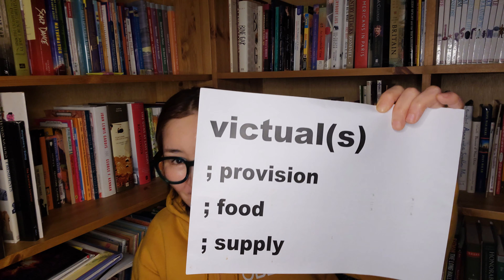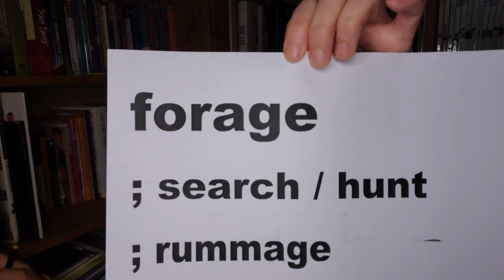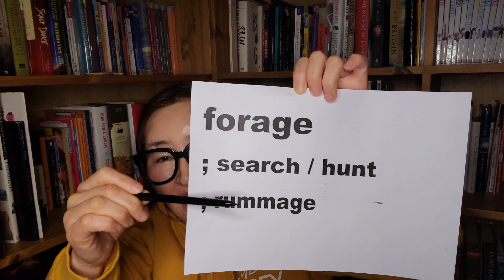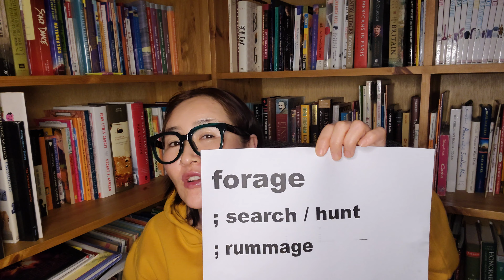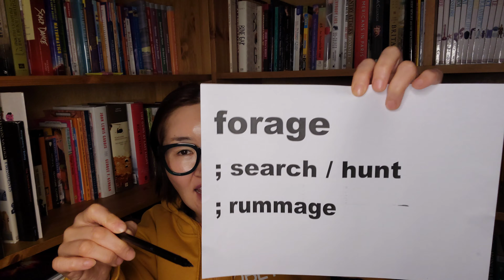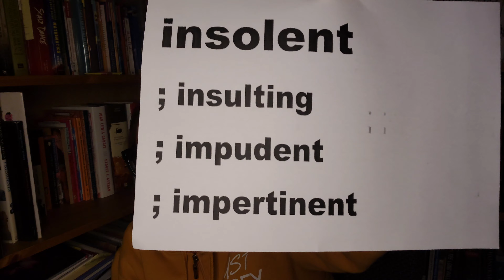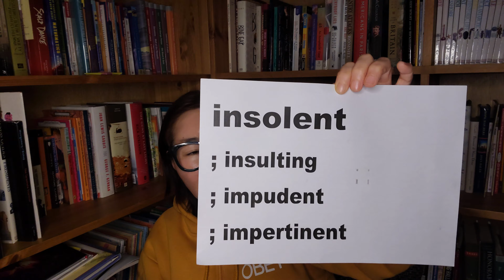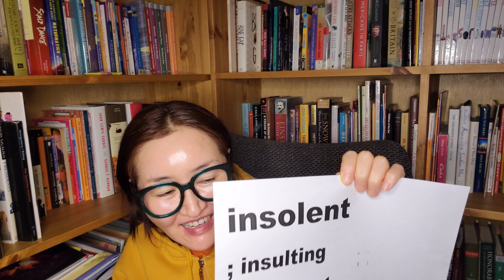무적스쿨 보카킹: Insolent, impudent, impertinent, Forage, rummage, Victual, Malinger